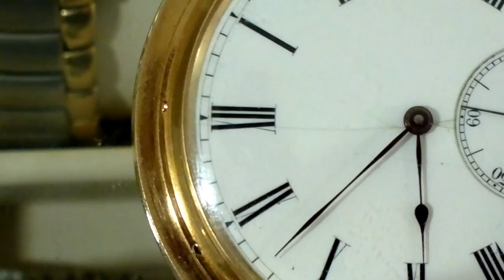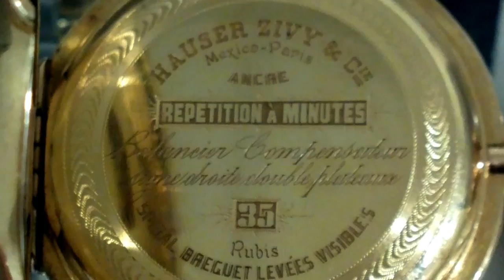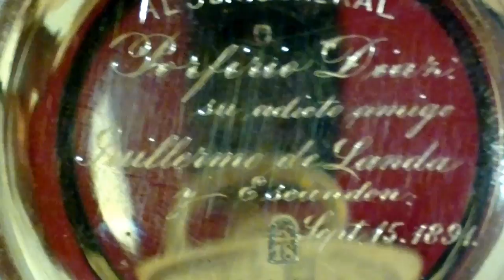Reloj de bolsillo Porfirio Diaz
Al parecer este reloj perteneció a Don Porfirio Díaz,  y le fue obsequiado por Don Guillermo de Landa y Escandón, mismo que fue ministro de guerra durante alguna etapa del porfiriato. La familia de Don Guillermo fue dueña de las minas de Real del Monte, curiosamente 200 años después de que Don Pedro Romero de Terreros lo fuera de ellas también. El reloj viene dedicado y fechado el 15 de septiembre de 1891. En el anverso ostenta el monograma de don Porfirio y en el reverso el águila Republicana. El reloj es de repetición de horas y minutos.
En el siguiente link pueden ver la soneria.